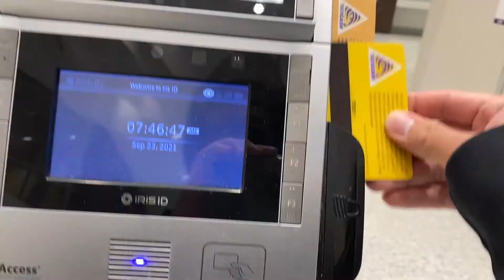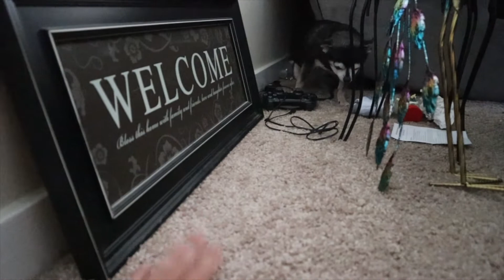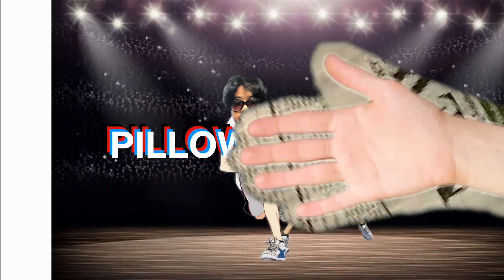I LOVE FALL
I love fall just as much as you guys like my upload schedule. I've been enjoying the cold whether down here though and enjoying my Christmas break, so I hope you guys are having a good fall as well. Dang there are a lot of mistakes in the video too.

Thank you guys so much for watching the video.